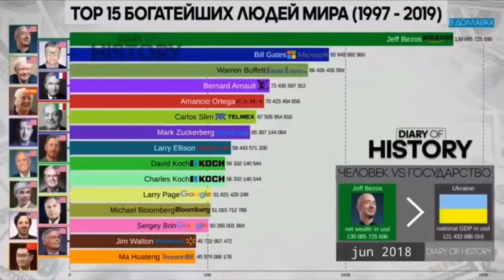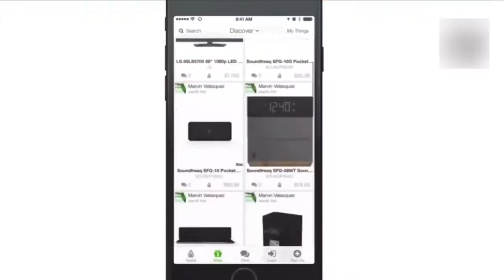Теории заговора | ПУТИНСКАЯ диктатура | Ловушка БАЙДОНА | Однополярный геноцид | «ШОУ» начинается!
Все что мы можем изменить - это...
себя, своё мышление, себя внутри, все снаружи изменимо, поэтому нужно менять себя изнутри. Не быть равнодушными к близким, не создавать привычки к негативу мышления и зависти, быть благодарными - пусть это будет добрый взгляд или искореняя улыбка, благодарите за это и обретёте счастья внутри и крылья снаружи. Радуйтесь любым мелочам, у вас есть руки и ноги, так начните тренировку, у нас есть глаза которыми видете, начните читать и вдохновляться, у нас есть то, что у большинства может не быть. Не засоряйте себя материальными вещами, они отвлекают вас жить, чувствуйте и наблюдайте, не бегите от самого себя.
Начните из себя, меняйтесь внутри, все снаружи и так изменимо и будет меняться, непосредственно от ваших мнений и обсуждений!

Эксперимент с нарезков, которые использовались с YouTube, лишь передать основу к лучшему или плохому, ни то, ни другое не имеет значение, это всего лишь ролик в экспериментальном виде)

Спасибо мистеру Фримена за контекст и мораль!